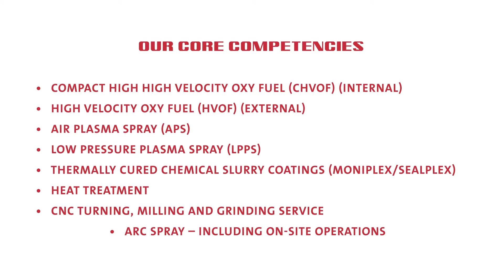The advanced Castolin Eutectic workshop in Newcastle, UK. Advanced surface engineering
The advanced Castolin Eutectic workshop in Newcastle, UK, is a leading edge provider of high performance wear and corrosion resistant coatings for aggressive environments. As a significant proportion of our business is sourced from the international aerospace, steel processing and oil and gas industries, we employ the strictest industry and third-party quality standards to ensure customer product meets and exceeds requirements.

Castolin Eutectic Newcastle Workshop capabilities:
- Wear Resistant Coating
- Erosion Resistant Coating
- Corrosion Resistant Coating
- Anti-skid Coating
- Surface Engineering
- Thermal Barrier Coating
- NGV Coating
- Mud Motor Coating
- Arc Spray Coating
- High Velocity Oxy-Fuel
- HVOF Coating
- APS Coating
- Plasma Spray Coating
- Build-coatings
- Repair Coatings
- Densification
- Ceramic Sealing
- Thermal Spray Coating
- Dielectric Coating
- Surface Preparation
- Off-Site Coating Services
- Carrier Deck Coating
- Tungsten Carbide Coating
- IGT Coatings
- Nadcap Coatings
- Steel Making Coating
- Mould Coating
- Internal Diameter Coating
- HVOF ID Coating
- 3D Scanning